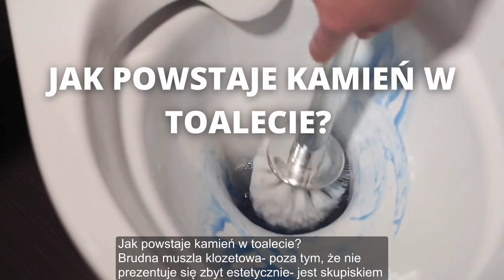Wlała do toalety ocet na całą noc… Po co? Efekty są zaskakujące!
Ocet biały ma wiele zastosowań do sprzątania całego domu. W tym toalety! W tym filmie dowiesz się co się stanie jak wlejesz ocet do toalety! Ma mnóstwo właściwości, między innymi zabija bakterie i usuwa kamień!